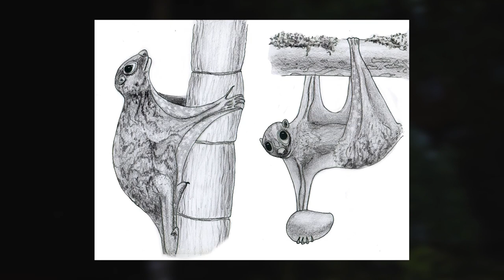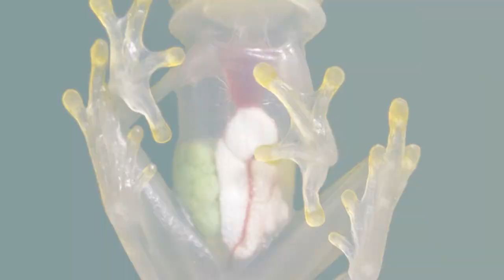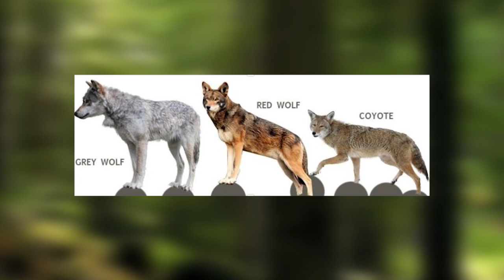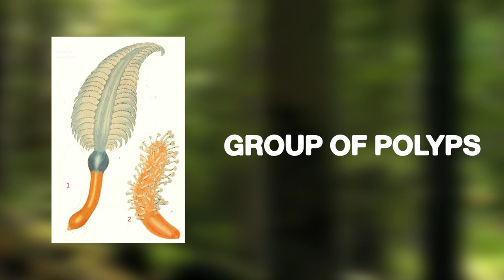These Are The RAREst AniMals on EaRTH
There are about 10 million unique species of animals on earth. Some are more common than others. There are certainly a lot of them that are rarely seen or heard of. These unique creatures come in all shapes and sizes and can either be adorable or scary depending on who is judging. Here are 12 animals that are so rare you probably would never see one off-screen.

Inspired  by  Rarest Animals in the World
Inspired  by  These Are 10 Rarest Animals on this Planet
Inspired  by  40 Mysterious Animals That Have Rarely Been Seen
Inspired  by  Probability Comparison: Rarest Animal